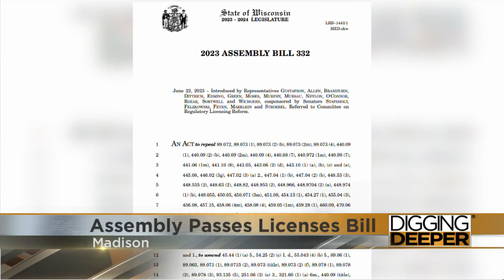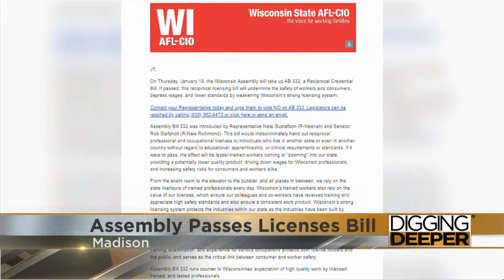Assembly passes licenses bill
A bill would make it easier for workers from out of state to take jobs in Wisconsin.